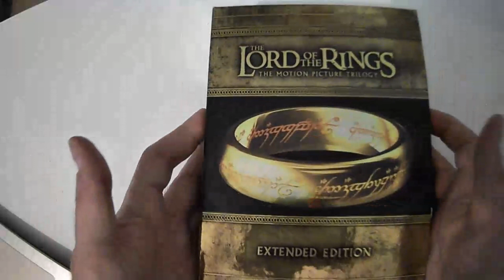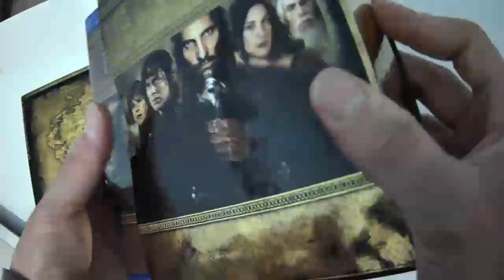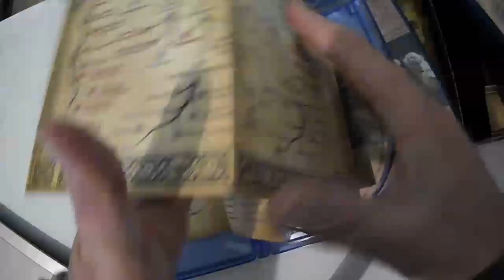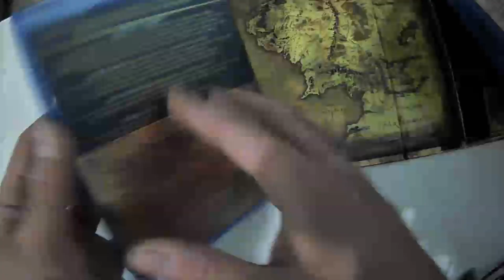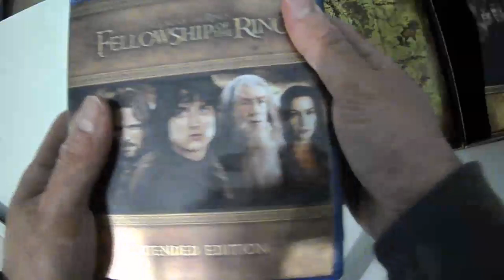UNBOXING - Cofanetto IL SIGNORE DEGLI ANELLI (Extended Version)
Voglio mostrarvi un pezzo della mia collezione di cui vado fiero: il cofanetto con le versioni estese dei tre capitoli de "Il signore degli anelli". Oltre ai film, sono presenti ore ed ore di contenuti extra. Imperdibile!

Link per qualunque vostro acquisto (supporterete il canale):
Wishlist Amazon